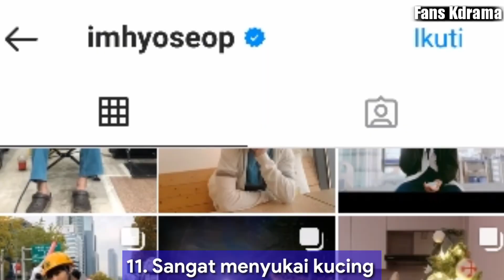13 Fakta Menarik Ahn Hyo Seop Pemeran Kang Tae Moo di A Business Proposal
Inilah 13 fakta menarik mengenai Ahn Hyo Seop di A Business Proposal.